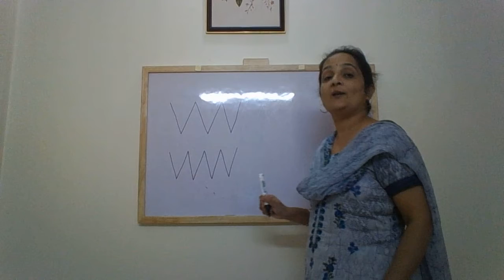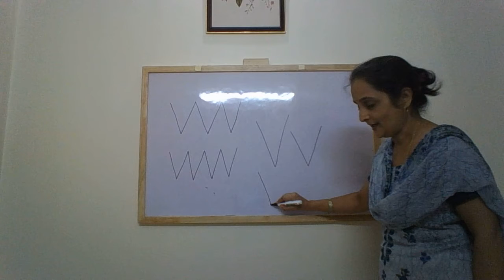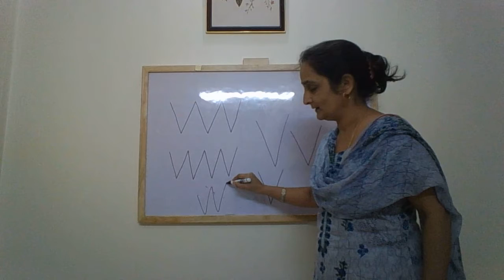The Orbis School - English - Nursery - Writing of the letter V